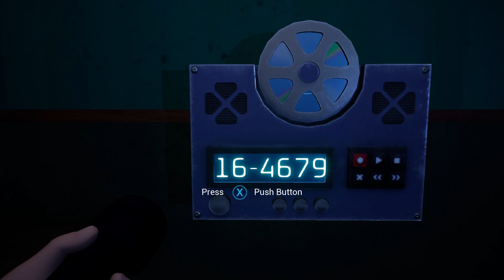All Vanessa & Therapist Conversations | Vanny's Secret Recordings | FNAF Security Breach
Vanny & Therapist Conversation 1 00:00
Vanny & Therapist Conversation 2 02:17
Vanny & Therapist Conversation 3 03:17
Vanny & Therapist Conversation 4 05:02
Vanny & Therapist Conversation 5 06:56
Vanny & Therapist Conversation 6 08:30
Vanny & Therapist Conversation 7 10:03
Vanny & Therapist Conversation 8 11:08
Vanny & Therapist Conversation 9 12:00
Vanny & Therapist Conversation 10 12:54
Vanny & Therapist Conversation 11 13:34
Vanny & Therapist Conversation 12 15:35
Vanny & Therapist Conversation 13 16:18
Vanny & Therapist Conversation 14 17:57
Vanny & Therapist Conversation 15 20:04
Vanny & Therapist Conversation 16 22:55

This is the Gameplay Walkthrough of Five Nights at Freddy's Security Breach (2021). This video will show you all 16 secret audio recordings of Vanessa's therapy sessions. Here you can listen to al the conversations between Vanessa and her Therapist. There are 16 secret audio recordings for Vanessa / Vanny to be found throughout the mega pizza plex in Five Nights at Freddy's: Security Breach. These recordings provide some interesting information which expands Vanessa's backstory and her motives as Vanny under Glitchtrap's control. In this video we listen to these audio logs.